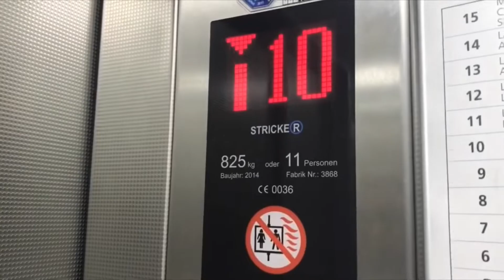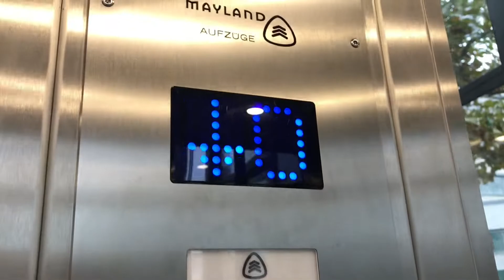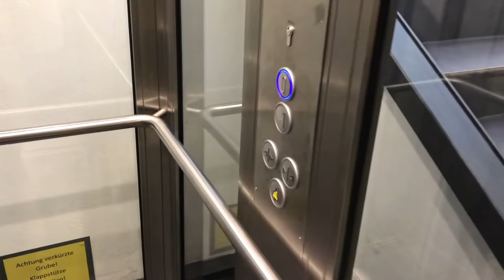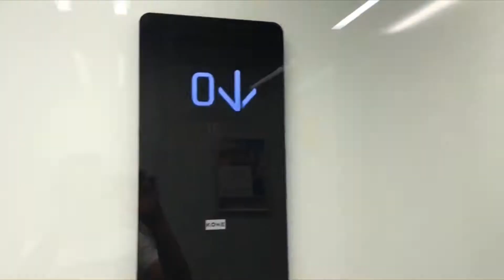New 2014 MAYLAND Aufzüge Elevator at underground car park, Hanau, Germany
I filmed this MAYLAND elevator for the first time on my old YouTube channel a year ago. It is and was the first MAYLAND elevator on YouTube, meanwhile Elevatorman1997 also filmed a MAYLAND elevator. I must say, the company uses good technology: Ziehl-Abegg motors, NewLift controls, Meiller doors, etc. A great medium-sized company from Hesse.

Diesen MAYLAND Aufzug habe ich vor einem Jahr auf meinem alten YouTube Kanal das erste mal gefilmt. Es ist und war der erste MAYLAND Aufzug auf YouTube, mittlerweile hat Elevatorman1997 auch einen MAYLAND Aufzug gefilmt. Ich muss sagen, die Firma benutzt gute Technik: Ziehl-Abegg Motoren, NewLift Steuerungen, Meiller Türen usw. Ein tolles Mittelständisches Unternehmen aus Hessen.

Old Video: Recorded on: 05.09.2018

New Video: Recorded on: 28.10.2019